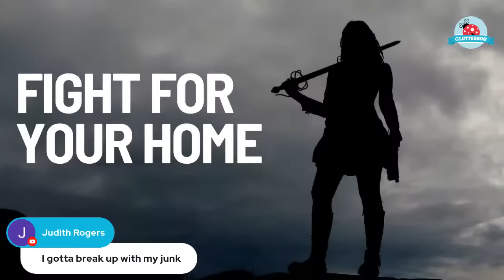It's time for some TOUGH LOVE decluttering!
Join the Take Your House Back Course NOW for just $84 (regular $597)!!
It's only on sale for the nest 4 days!!

Are you tired of fighting a messy and cluttered home?! Let's chat about the war against clutter and how you can win the battle once and for all.

As your friend, I will give you some tough local and some hard truths. Today is the day you put down the excuses and pick up a trash bag and donation box. Let's do this!